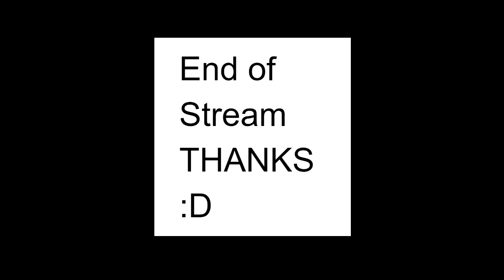FREEDOM! (doom eternal #2)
it's barely the third level and this game's already kicking my ass